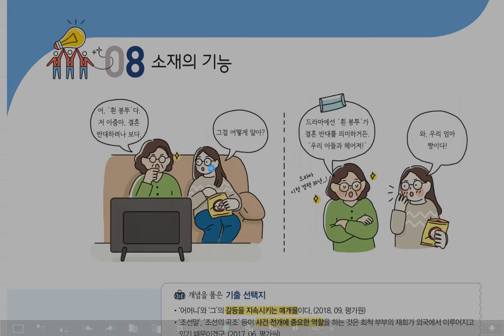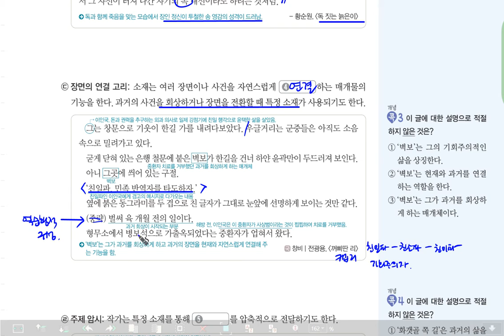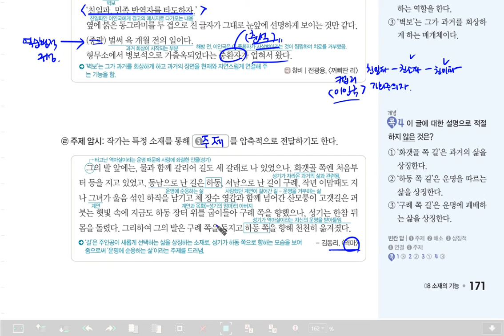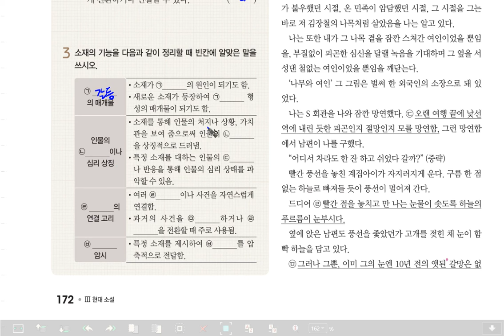록샘국어 - 100인 문학 현대소설 3-8 소재